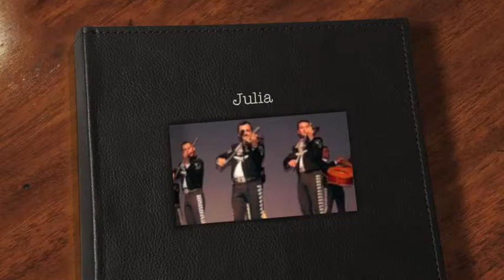Julia (cover)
ranchera